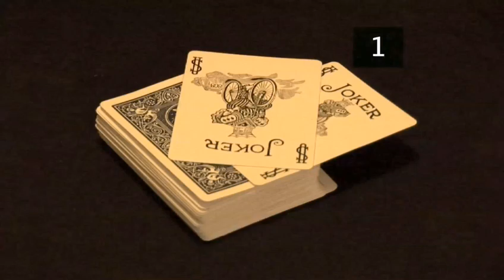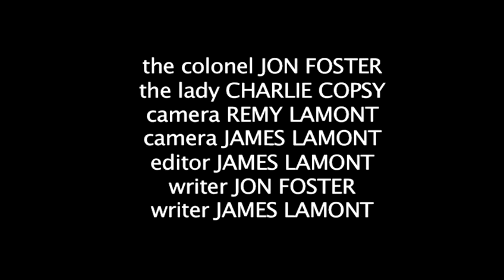How To Play The Classic Card Game Of Snap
This guide shows you How To Play The Classic Card Game Of Snap